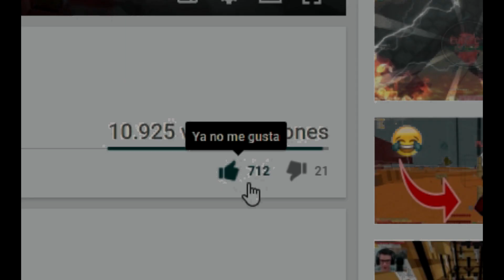INVITO A MI HERMANO A MI FACTION Y SE QUEDA FLIPANDO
☬ CLICK PARA MÁS INFORMACIÓN! ☬
★ IP del servidor: veilmc.net
★ Mods: j3 ultimate 5.1
★ Componentes y hardwere
◖Teclado: Ozone Strike Pro Cherry Blue
◖ Ratón: HP X500
◖Micro: Blue Snow Ball
◖Cascos: Corsair H2100
◖Procesador: i5 6600
◖Gráfica: GTX 960
◖ RAM: 8gb
◖HDD: 1TB
♪ Triangle Music, NCS o "Coffe Music"
★ RRSS:
★ Amigos
★ Mi servidor
◖IP: veilmc.net

Descripción inspirada en ZigyPvP.